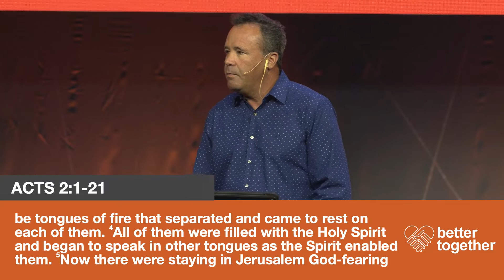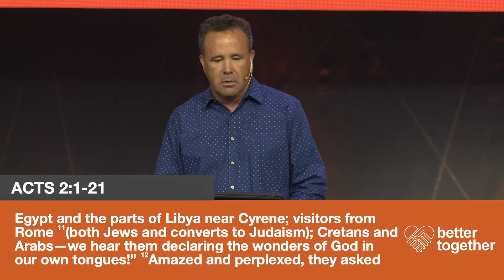Before and After Results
Part 6 of the series Better Together